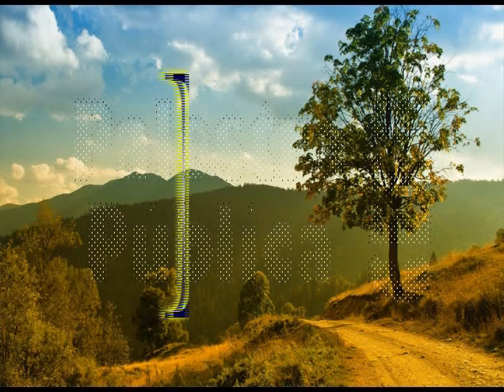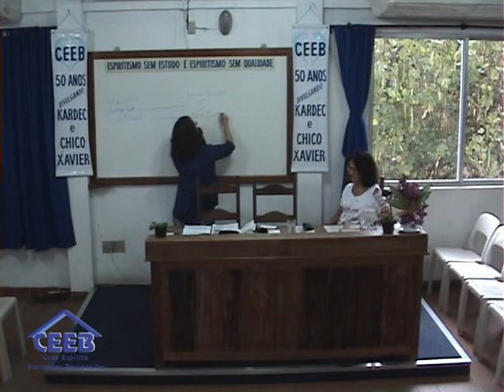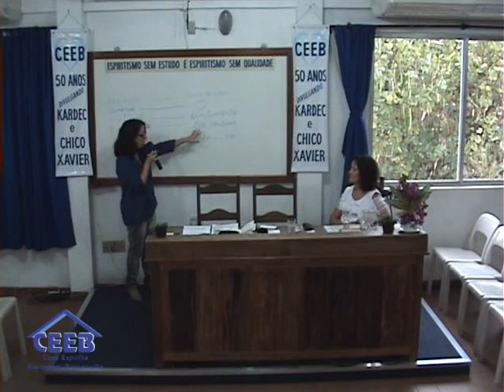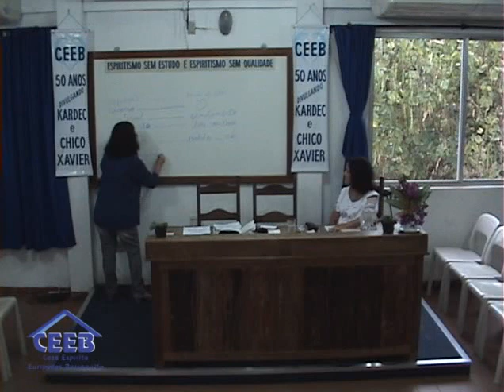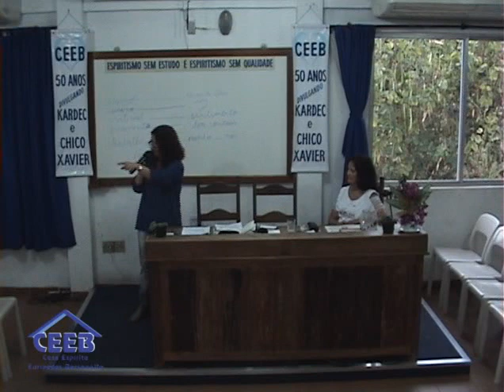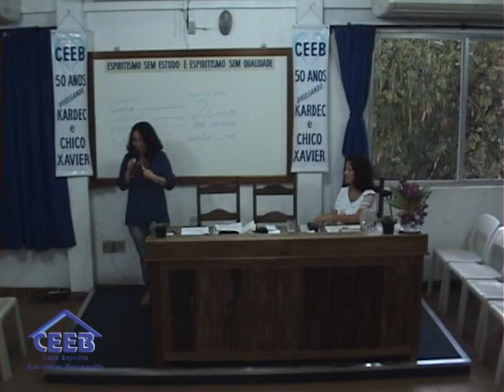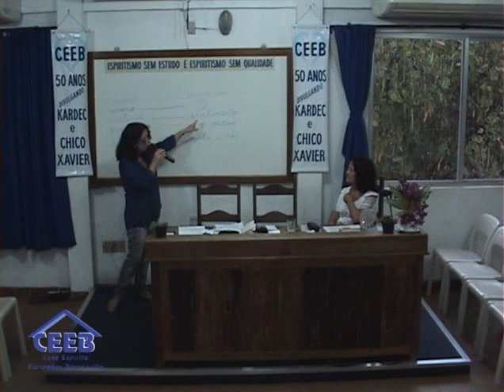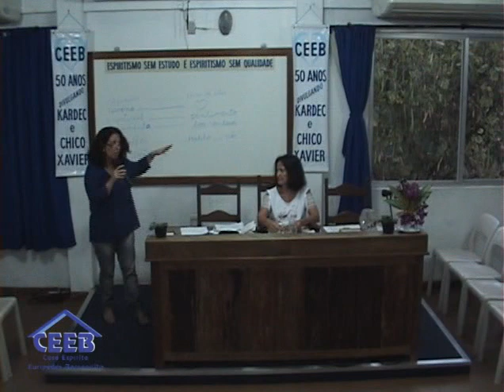Maíra Franco | Libertação pelo amor | Palestra CEEB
Palestrante:  Maíra Franco
Tema:  Libertação pelo amor
Data:  04/09/2015

PS: Lembramos que a Casa transmite suas palestras todas as Segundas e Quintas a partir das 19:40h e Sextas a partir das 16h pela nossa pagina